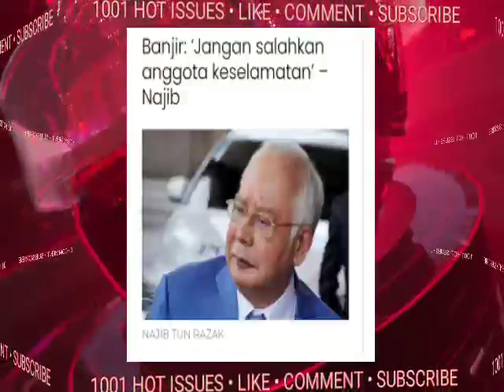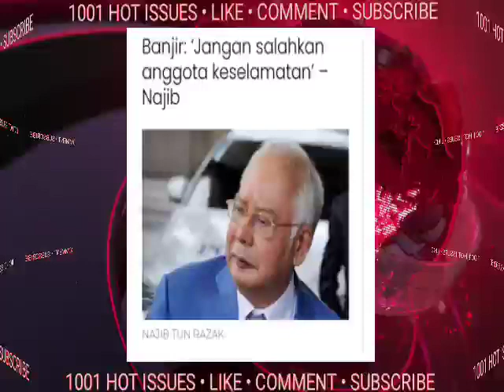TERKINI!! DARI NAJIB RAZAK